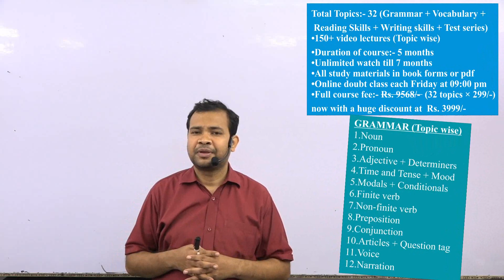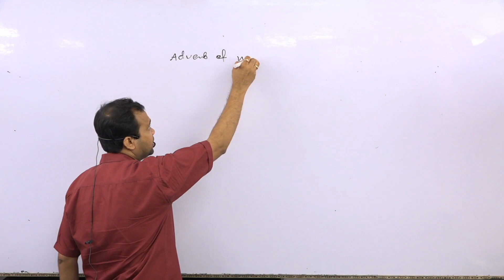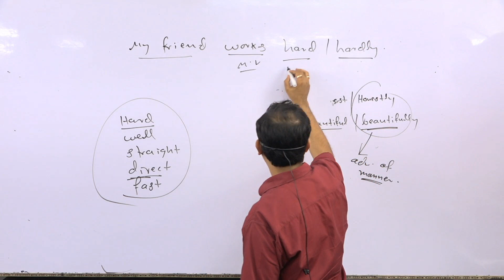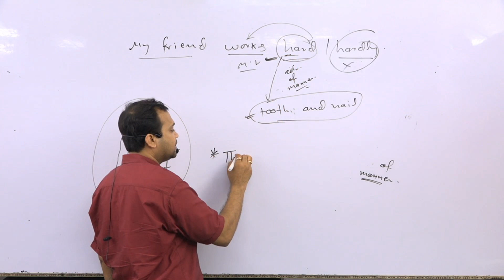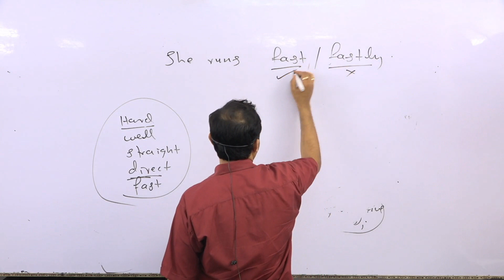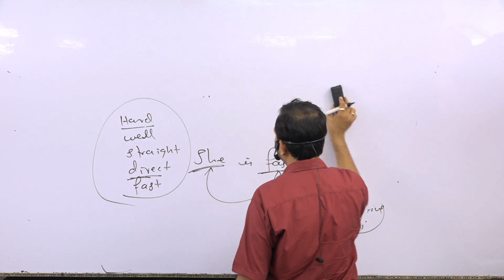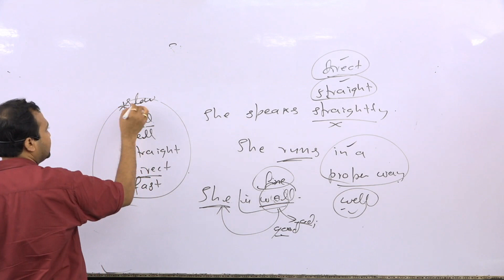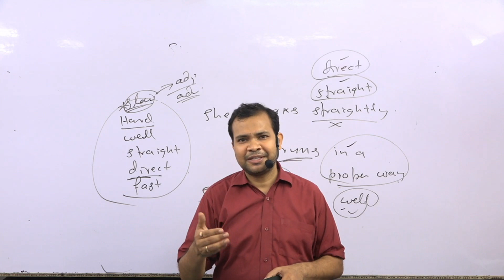"Adverb of manner " By Shyam Sharma Sir For SSC CGL, BANK PO, NDA, UPSC